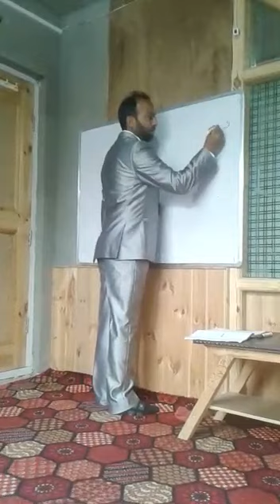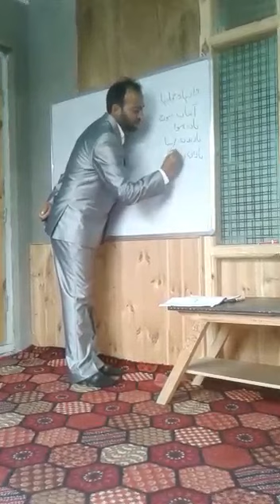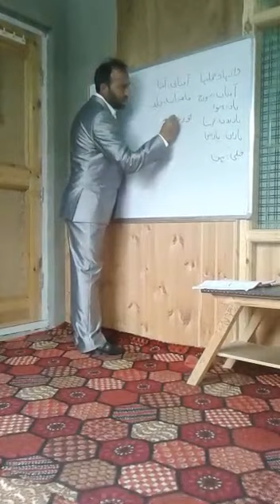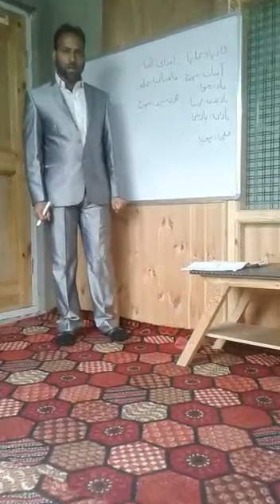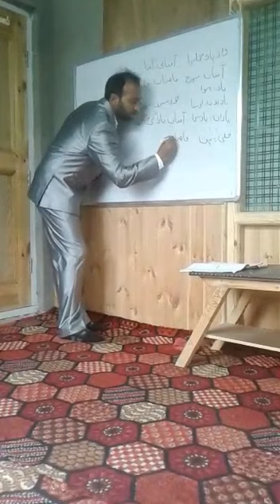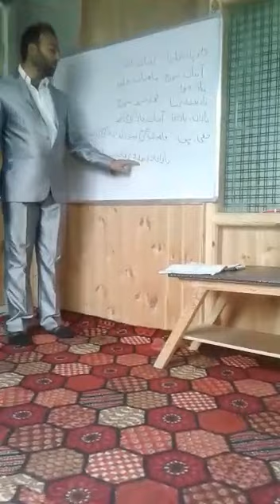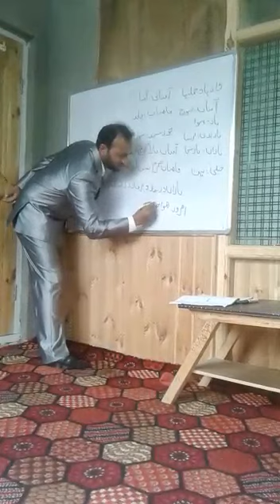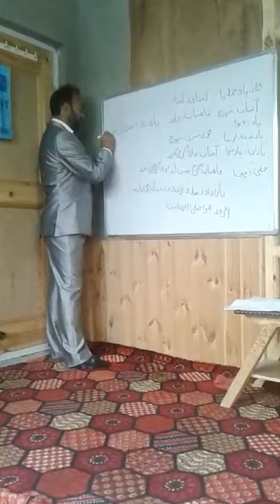Persian(Lecture-1) by Hamid Ali Khan for Class 11th